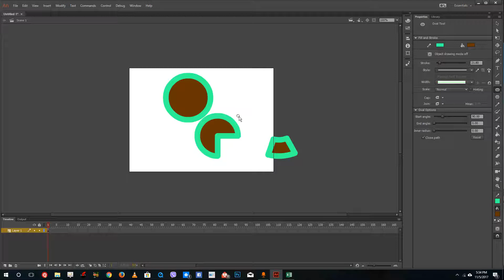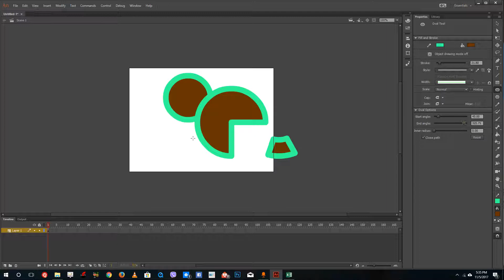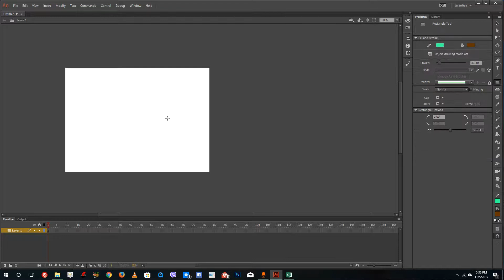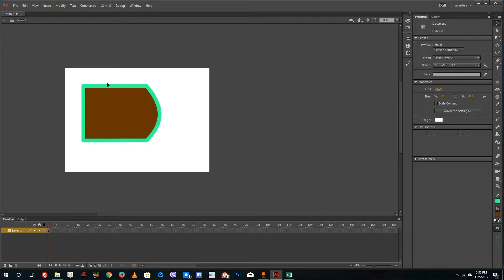Adobe Animate Tutorial - Lesson 14 - Working with Oval and Rectangle Tool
Learn the basics of using Adobe Animate, including how to use 2D design tools, make 2D animation and export it as a video.

This tutorial was made using Adobe Animate CC, but is applicable to older and newer versions of Animate and Flash as well